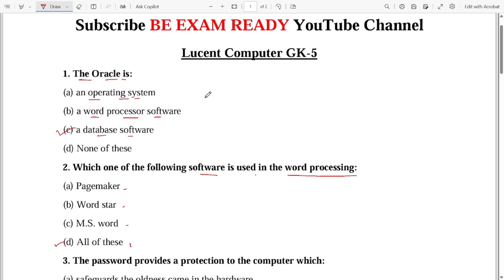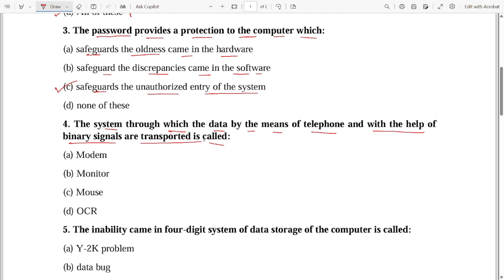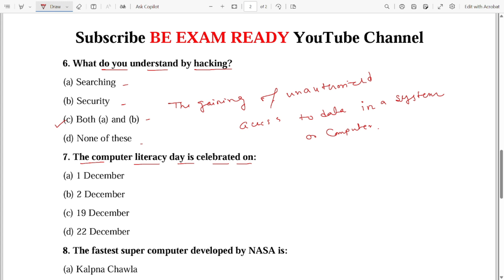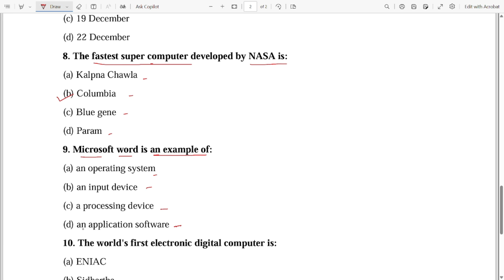Lucent Computer GK-5 | Lucent GK Book | Lucent GK Revision | WBCS | RRB NTPC | WBP | PSC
Welcome to BE EXAM READY YouTube channel. BE EXAM READY YouTube channel presents a new video lecture on Lucent Computer GK-5 | Lucent GK | Lucent GK Book | Lucent GK Revision | WBCS | RRB NTPC | WBP | PSC for all state level and all India Competitive exams. Indian History plays an important role for exam aspirant to crack any competitive exam. Mehrgarh Civilization belongs to Ancient Indian History. It is oldest Civilization of Indian History. The focused Groups for this video are WBCS, WBP, IAS, CSE, NTPC, SSC CGL, SSC CHSL, IB, BANK, RAIL, RRB, INDIAN POST etc. exam aspirants.

Playlist of 1000 Biology MCQ series YouTube

lucent gk
lucent gk marathon
lucent gk marathon class mcqs
lucent gk gs marathon
lucent gk gs 2024
lucent gk gs by anju maam
lucent gk gs question
lucent gk gs 200 questions
lucent gk gs railway exam
lucent gk history in hindi
lucent gk in hindi
lucent gk md classes
gk gs lucent 2024
gk gs lucent series
gk gs lucent
md classes
gs lucent